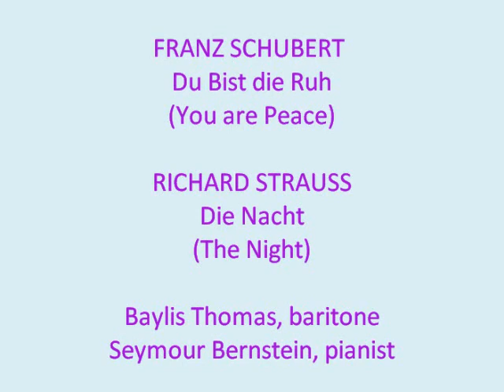Baylis Thomas, baritone\Seymour Bernstein,pianist: Schubert, Strauss, Schumann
Baylis Thomas, baritone\Seymour Bernstein,pianist: Schubert: Du bist die Ruh (You Are Peace);
Strauss: Die Nacht (The Night);
Schumann: In der Femde (In a Strange Land)